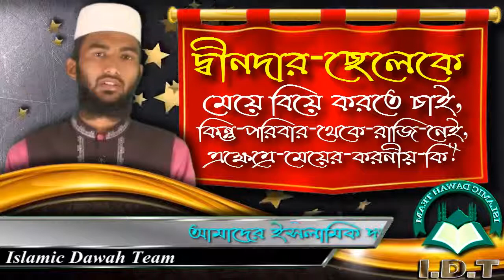মেয়ে দ্বীনদার ছেলেকে বিয়ে করতে চায়, কিন্তু পরিবার থেকে রাজি নেই, এক্ষেত্রে মেয়ের করনীয় কি ᴴᴰ┇শাঈখ শহ